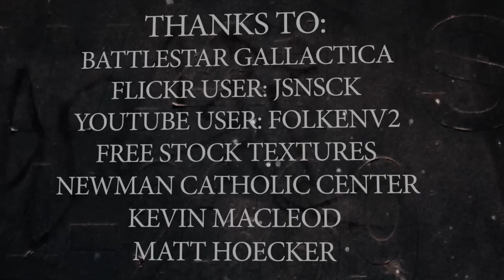By The Waters Of Babylon - Mock Trailer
Short trailer for a fictional movie of the short story "By the Waters of Babylon"